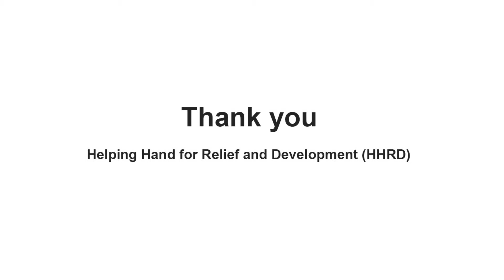HHRD In kind donation Gaza Dec 2014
Video of the efforts of HHRD Volunteers through UNRWA in Gaza,
"Brazilian Association for Development and Relief (BADR)" has been providing volunteers on behalf of HHRD to UNRWA to do the distribution of food and other items in Gaza